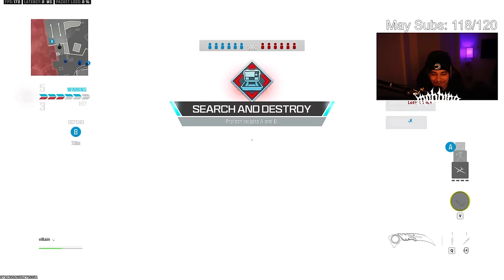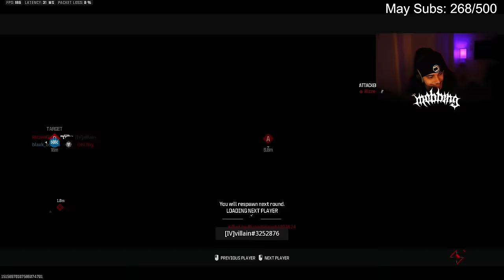#1 Aggressive Sniper vs COD Racists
#1 Aggressive Sniping vs COD Racist Trash Talker
#1 Sniper vs COD Racists

Sens: 2000 Dpi / 6 Sensitivity. | Instant ADS Transitioning | Relative | 1.78 Monitor Distance co. | 1.0 Every Zoom but low zoom | .60 Low Zoom |

(ignore tags)
Call of Duty: Modern Warfare III is a first-person shooter video game developed by Infinity Ward for PlayStation 4, PlayStation 5, Xbox One, Xbox Series X/S and Microsoft Windows. It is the nineteenth game in the Call of Duty franchise, and the sequel to Call of Duty: Modern Warfare. Its logo was revealed on April 28th, 2022 the game was released on October 28th, 2022.